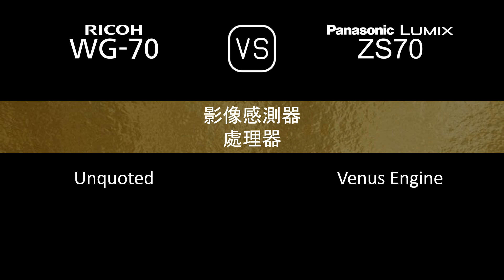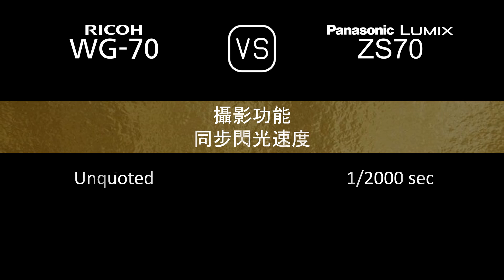Ricoh WG-70 與 Panasonic Lumix ZS70 的規格比較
本片是 Ricoh WG-70 與 Panasonic Lumix ZS70 的功能概述和規格比較 (comparison of specifications)，希望對您有所啟發。感謝您的支持。

00:24 推出
00:32 機身
00:41 影像感測器
01:05 影像
01:21 光學與對焦
02:06 屏幕
02:26 取景器
02:42 攝影功能
03:43 錄像功能
03:59 儲存
04:04 連接性
04:32 物理特性
04:52 雜項